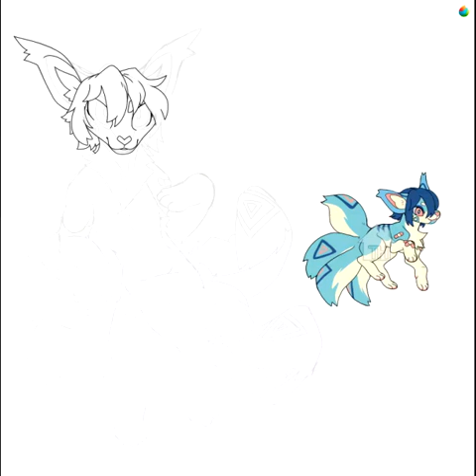Misumi speedpaint pt.2